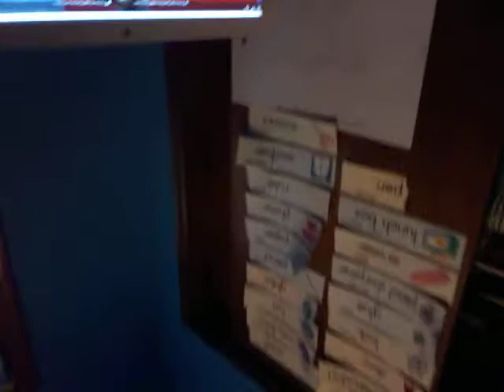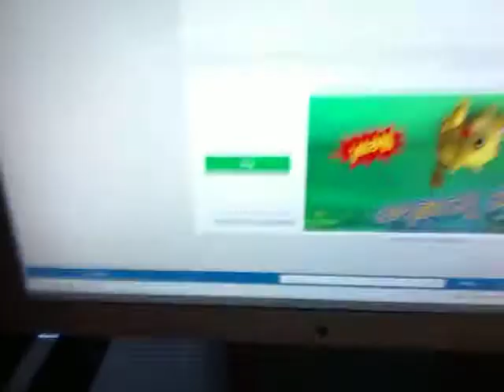How 2 freeze toy and stuff!!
This is a random vlog.